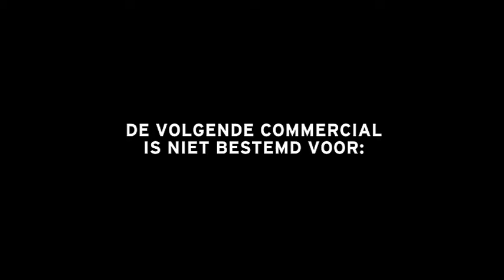Mazda 6 2010 commercial Dutch version 3-3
JWT INTERNATIONAL, Amsterdam, The Netherlands
Art Director: Edwin van den Bosch
Copywriter: Gert-Jan Munk, Maxim van Rijs